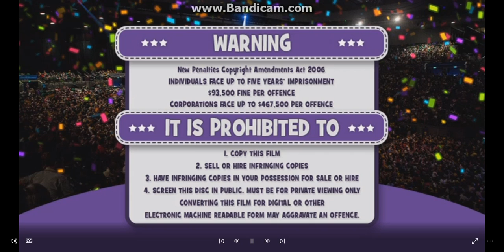Opening To The Wiggles Wiggle Around Australia 2017 DVD